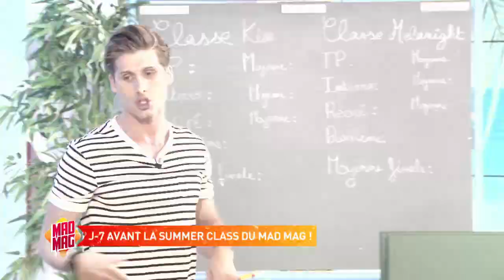Le Mad Mag du 26/06/2017 avec Gyselle Soares et Xavier